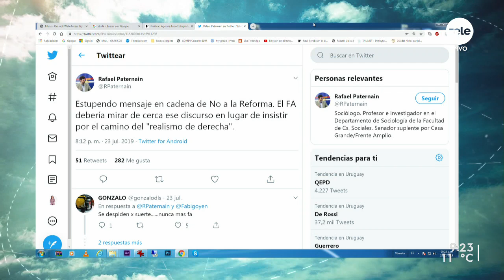Gustavo Leal, el elegido por Martínez para ser el vocero sobre seguridad